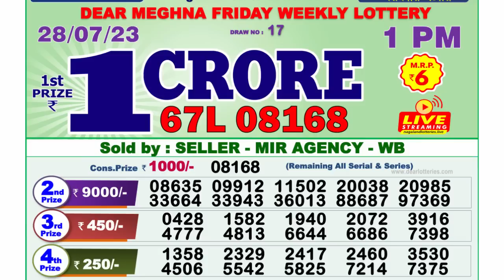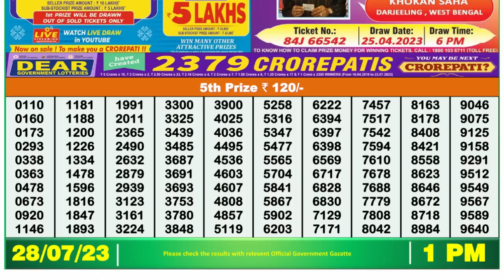Nagaland Lottery Sambad Live 1pm 28.07.23